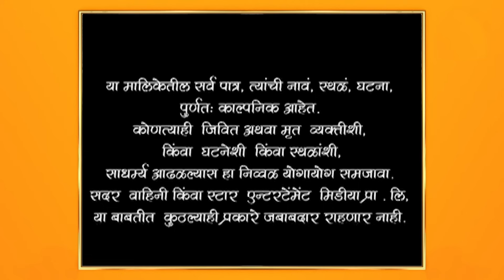Swapnanchya Palikadale | स्वप्नांच्या पलिकडले | Full Episode 792